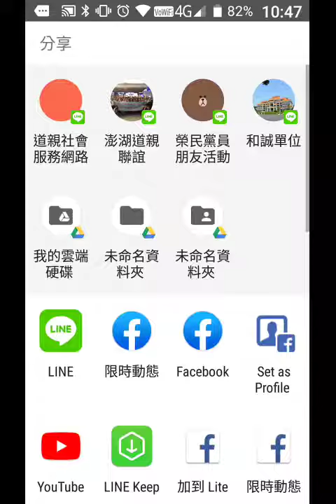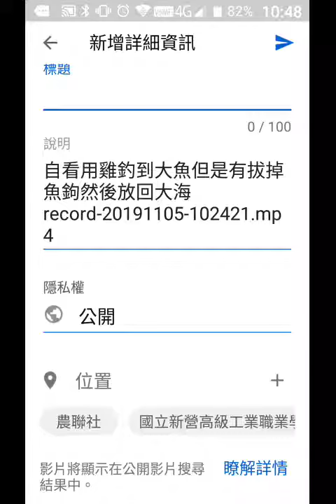瀏覽用雞釣到大魚但是有拔掉魚鉤然後放回大海，不殺生可得健康長壽果報，不要把快樂建築在眾生的痛苦上record-20191105-104702.mp4